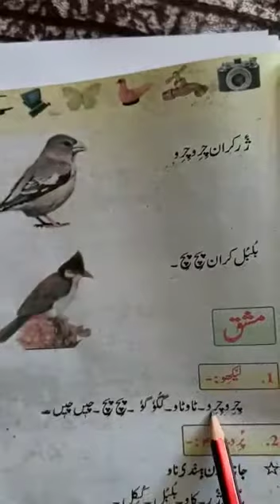20 May 2020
Video from Bhat Farooq